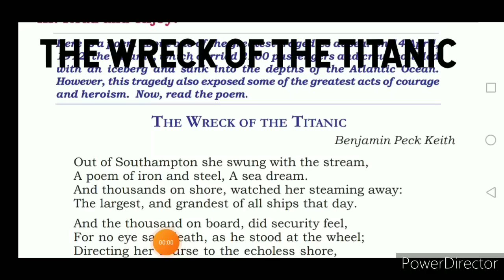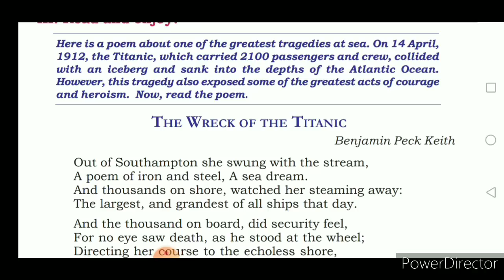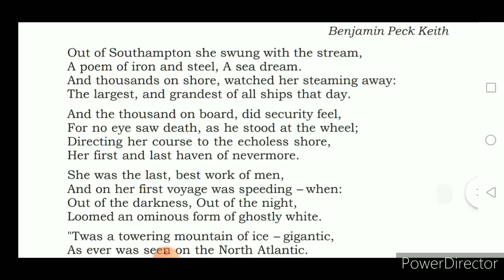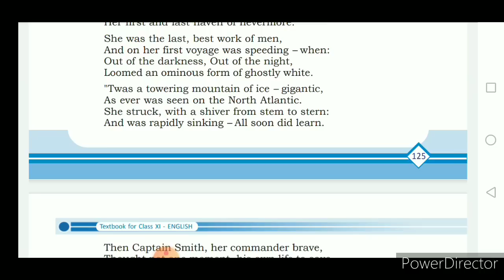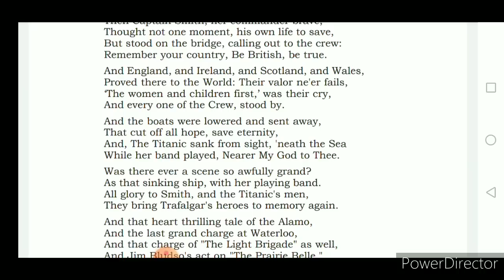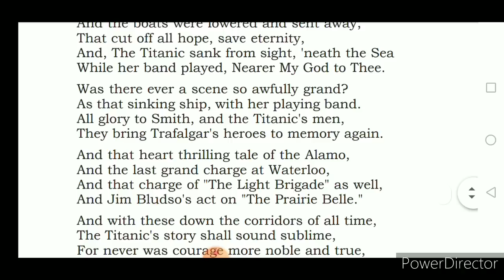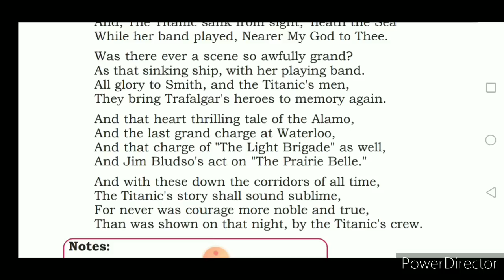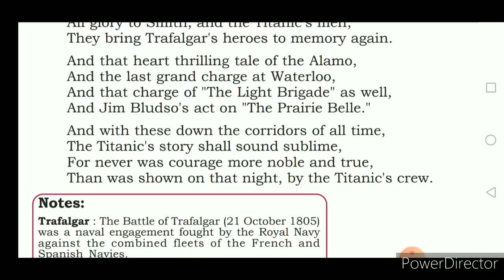The Wreck of Titanic : Poem Summary in Malayalam